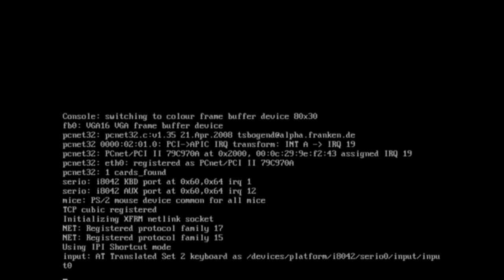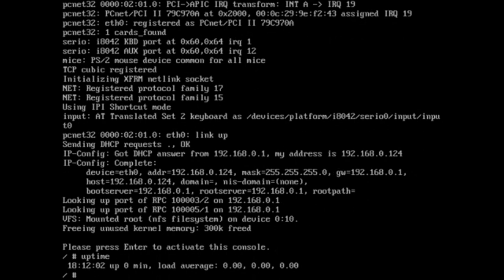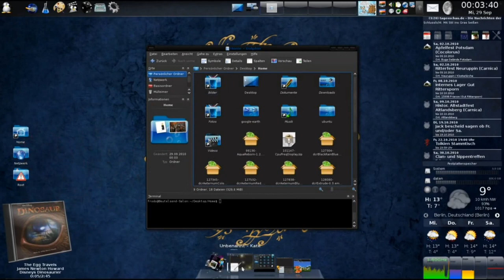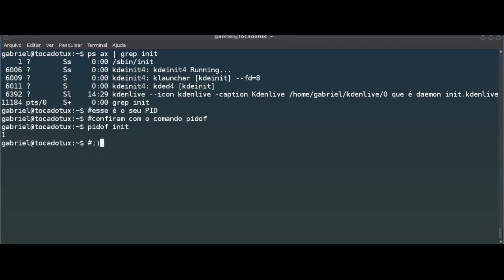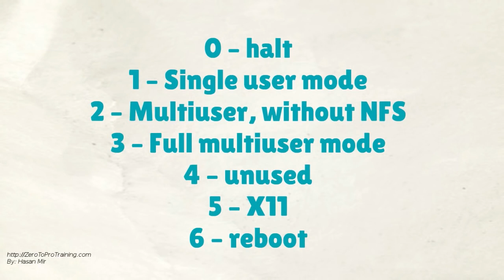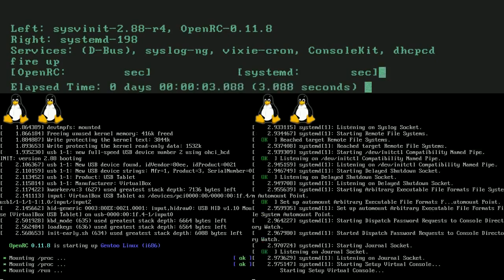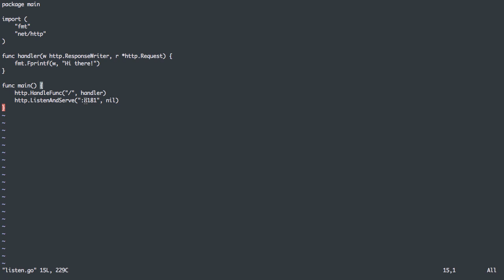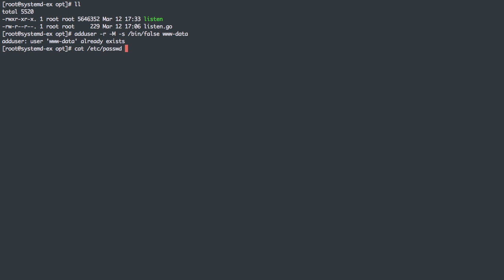O que é daemon init?